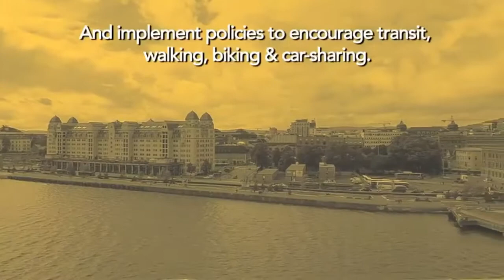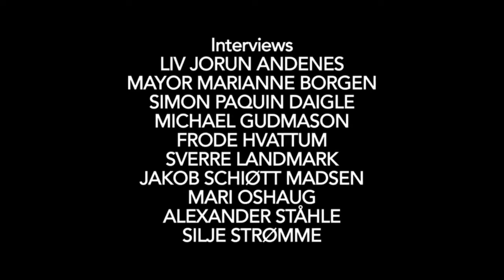Oslo Car Free City by StreetFilm Clipped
Original video by StreetFilm. I have edited the video to make it shorter to present to my students. original video

Below is original description by the creator:

Ever since the big announcement carried worldwide in 2015 that Oslo, Norway's new progressive city government planned to make the downtown car-free by 2019, I immediately put it on my list of places I wanted to go and see what's up. And that only got more intriguing a year later when following that fanfare, there wasn't a ton of news or documentation updating us on Oslo's progress towards its amazing goal. So in fall 2016 I went- not knowing if I'd find if progress was slow or fast, and how much I could show visually.

First off, it is a lovely, clean city. It already features some nice blocks of car-free or car-light pedestrian zones which are heavily populated even late at night. And I knew it was a good sign when I stepped off the bus from the airport a block later and I stumbled upon construction of a new rail line.

Oslo is certainly on its way, and even skeptics seem to know going at least as car-free as possible is inevitable. Besides it being a great environmental goal for the city and to manage growth, Oslo is one of - if not the fastest - growing city in all of Europe. However, the biggest factor is that the air quality in Oslo and many places in Norway is deteriorating. Due to inversion in winter it can be dangerous to the public and keeps vulnerable children and seniors restricted indoors.

Oslo is aiming to reach its goal on many fronts. The city has been aggressively removing car parking and by the end of 2017, they expect to no longer have any on-street parking in the city's core. All new developments are required to be built car-free. Ruter, the transportation authority for Oslo, is planning on absorbing all new city population growth in addition to the task of converting current drivers to ride buses, trains and trams. Car share systems are beginning to dominate as more families want to live near the city without a personal vehicle. Oh, and there's this nifty plan to help people pay for electric-assist cargo bikes!
The city's bike share Oslo Bysykkel has recently been completely overhauled in favor of better stronger, lighter system with more stations and better interactivity system. You can actually unlock your bike by smart phone as you approach the station, just take it and go. I've never seen anything like it! Of the 26 bike share systems I've ridden, I'd say it is in my top three favs.

Bike lanes are also being built or upgraded throughout Oslo. Here you will not find ample Copenhagen-style protected bike facilities, but thanks to the on-going car parking removal it creates the opportunity for many wide, red-painted curbside lanes. Despite lack of true separation they feel rather safe and unlike a similar style that might be tried in the U.S., you will not find cars parking in the lanes. Over four days I probably could count on one hand the number of cars I saw sitting in the lanes.

Momentum is certainly on the city's side and an already great city will one day be fantastic for walking, biking and transit. Will they go completely car-free?  Will they do it by 2019? We will find out in a few years. So sit back and listen to a diverse group of voices I got to interview, including Oslo's charming Mayor Marianne Borgen talk about the philosophy of why all this is being done and the implications for a better Oslo in years to come. Enjoy this movie. It is one of my favorite and an important one for the future of the planet.